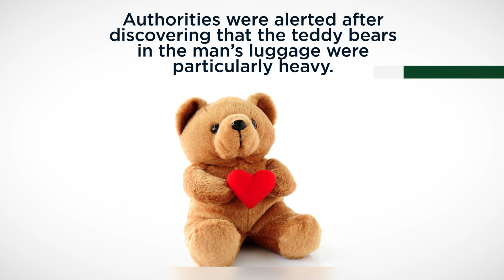Suspected Smuggler Caught with Cannabis-Stuffed Teddy Bears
A suspected smuggler was recently caught trying to sneak cannabis into Israel using an unusual method.

According to the Jerusalem Post, the suspect was arrested at Ben Gurion Airport with Valentine’s Day teddy bears filled with cannabis seeds.

Authorities were alerted after discovering that the teddy bears in the man’s luggage were particularly heavy.

A search turned up about eight kilograms (17.6 pounds) of cannabis seeds.

Authorities said they would conduct further testing on the seeds. The suspect was arrested after questioning.

It is still officially illegal to possess or use cannabis in Israel.